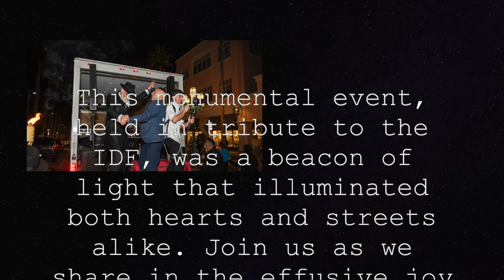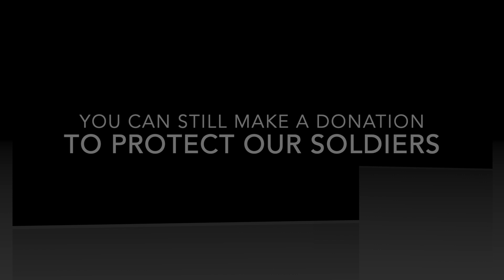Jerome Chazen Legacy Torah Procession, Chabad of East Boca, February 22nd, 2024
🌟 Witness the breathtaking Torah procession that filled our hearts with joy and our streets with light. Join us in reliving this epic moment of celebration and connection.